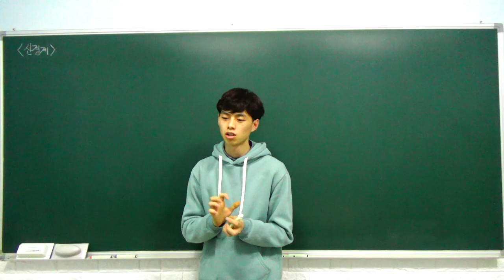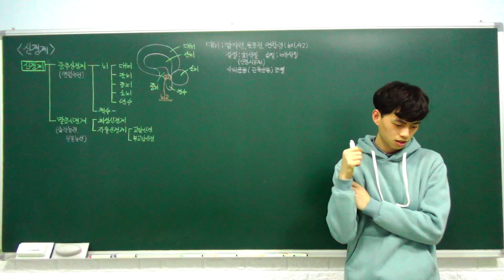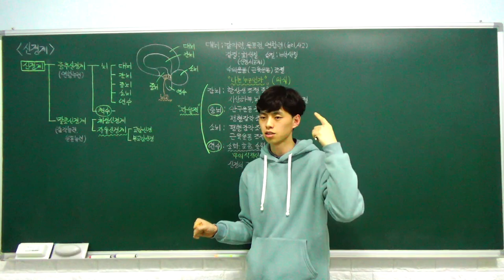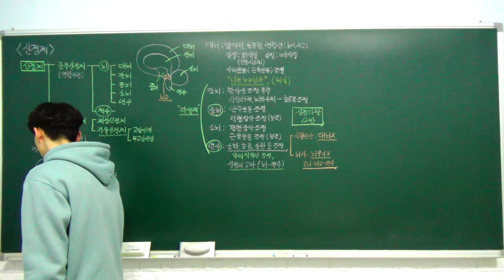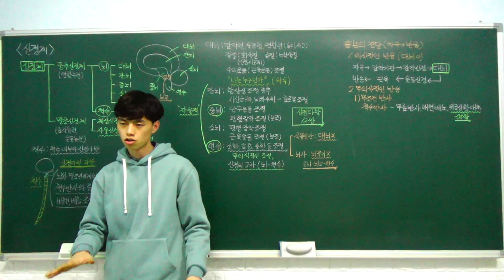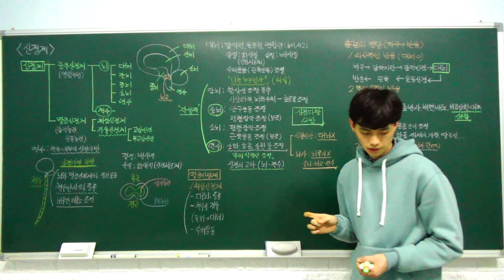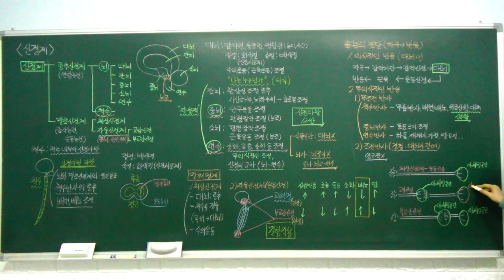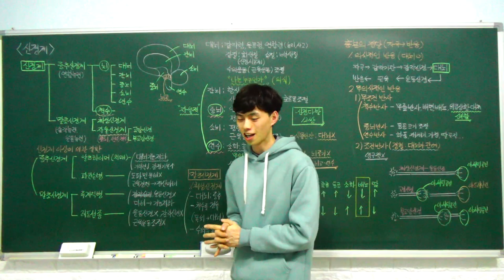생명과학1 특강- 12. 신경계 (중추 신경계, 말초 신경계, 신경계의 이상과 질환) (B반)